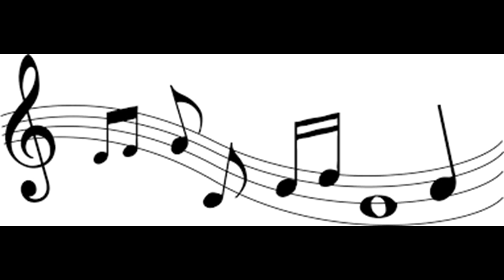short cricket song (Ard)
by Ard Nerus
For No one. (Just made for fun. But I am not true sports lover)